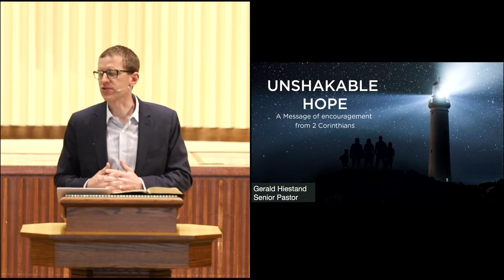The God of All Comfort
Pastor Gerald Hiestand
1 Corinthians 1:1-5